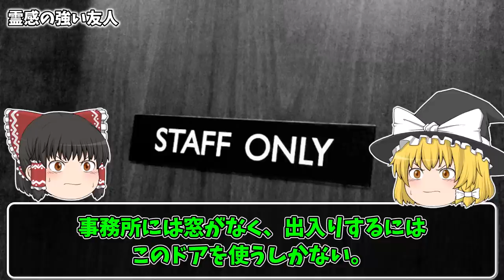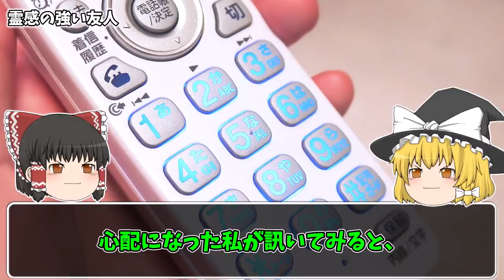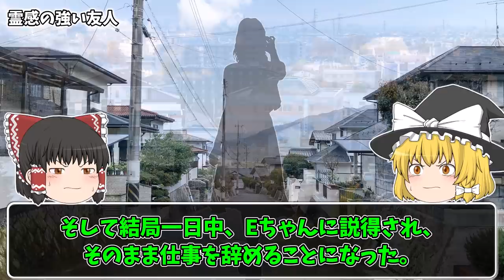【ゆっくり怖話】ヤバイぐらい霊感の強い超絶美少女が能力を隠した理由とは… 2chの怖い話「霊感の強い友人」【2ch怖いスレ】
【過去に投稿した [怪異] に関する怖い話】

🔻巣くうものシリーズ

🔻千体坊主(なつのさんシリーズ)

🔻ノック(なつのさんシリーズ)

🔻俺の妹は霊感が強い・喪服の貴婦人

🔻滅多に鳴らない電話機・背無し

🔻某宗派の僧侶なんですが奇妙でゾッとする恐ろしいご依頼を受けました

🔻リアル
👉【『してはいけないこと』をしてしまった投稿主が遭遇した恐ろしい体験談】

🔻姦姦蛇螺(かんかんだら)

🔻マイナスドライバー・三文字・八尺様

🔻霊感が強すぎて三つの神社クビになった神職だけど質問ある？

🔻巨頭オ・ドルフィンリング・リョウメンスクナ

🔻因縁のある山・猛スピード・夜中に家から外を眺めるのが好きだった

🔻ヤマノケ・遺言ビデオ

🔻かしまさん・旅館の求人

🔻天井裏から見たもの

🔻猿夢・杉沢村・くねくね

元スレ：死ぬ程洒落にならない怖い話を集めてみない？281

nue / Audiostock
table_1 / Audiostock
Take-zero / Audiostock
Killy / Audiostock